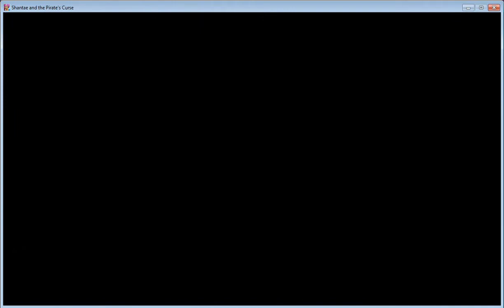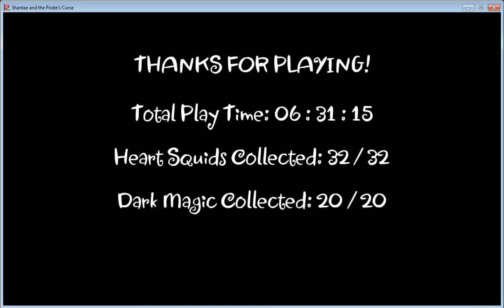SteFan Play's - Shantae and the Pirate's Curse P13 (HD & 60FPS)